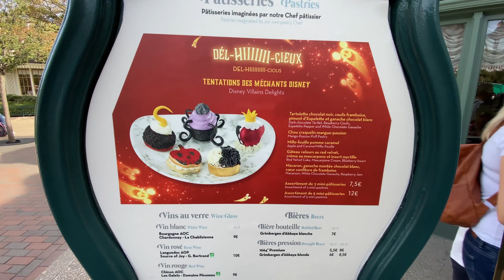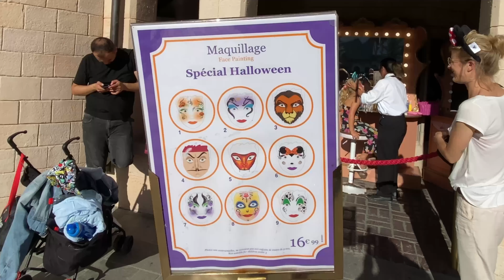SAISON HALLOWEEN À DISNEYLAND PARIS TOUT SAVOIR ! (Vilains Disneyland Paris, Shows, Food …)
Coucou la Compagnie ! J'espère que vous allez bien ? Aujourd'hui nous allons voir tout ce qui est disponible durant cette saison d'Halloween 2023 à Disneyland Paris.
Dans un premier temps nous verrons :
Les Décors de Main Street USA puis Frontierland, puis la parade d'Halloween. Nous ferons un point sur la food d'Halloween, tels que les patisseries du Victoria Home Style,  le menu d'hyperion café, le menu du Lucky Nuggets et les degustations du land Adventurland.
Nous enchaînerons le maquillage spécial Halloween à coté de l'Auberge Cendrillon.
Les personnages Vilains que vous prouvez rencontrer ou croiser sur le parc, mais egalement les magic shots présents durant la saison d'Halloween 2023 de DIsneyland Paris.
Un court passage sur le merch d'Halloween, d'ailleurs n'hésitez pas à aller voir la vidéo coup de coeur du Merch Halloween et attractions qui est disponible sur la chaîne :
Et enfin nous donnerons notre avis sur la saison Halloween 2023 à Disneyland Paris.

Si vous avez des questions mettez les en commentaires j'y répondrai dans les 24 heures.

Sur ceux des gros bisous à bientôt et surtout gardez le sourire 😘

Matériel utilisés pour la vidéo :
Micro :
_ Hollyland c1